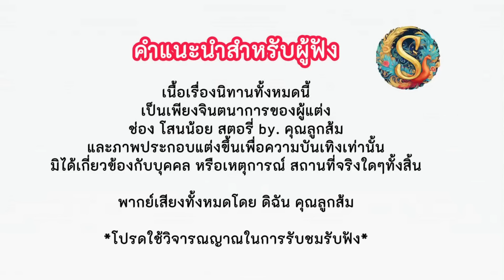เรื่อง 'รางวัลของคนซื่อสัตย์ |เรื่อง" หาบย่าม กลกรรม| นิทานก่อนนอน เรื่องเล่าสอนใจ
นิทานเรื่องนี้เขียนแต่งขึ้นมาใหม่จากจินตนาการของผู้เขียนช่อง.โสนน้อย สตอรี่ by.คุณลูกส้ม (รับฟังเพื่อความบันเทิงเท่านั้น) *โปรดใช้วิจารณญาณในการรับชมรับฟังนะคะ *

ผู้สร้างจัดทำช่อง. คุณลูกส้ม
คนผู้พากย์เสียงทั้งหมด. คุณลูกส้ม

ขอขอบพระคุณFCทุกท่านทุกกำลังใจนะคะ
ขอให้ทุกวันเป็นวันที่ดีมีความสุขนะคะ(สวัสดีค่ะ)

โดย.คุณลูกส้ม